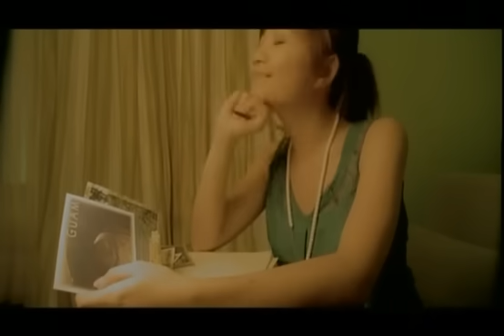梁靜茹-小手拉大手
梁靜茹-小手拉大手MV